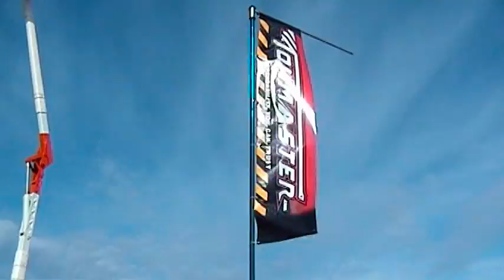Towmaster Truck Equipment and Trailers at the Minnesota Fall Maintenance Expo 2009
This video is from the 2009 Minnesota Fall Maintenance Expo. It features Towmaster Edge truck bodies, Falls Plows and other equipment, Mack, Freightliner, and International truck chassis, Towmaster trailers and more.